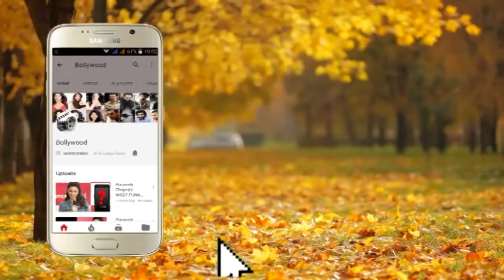Mohnish Behl at the Launch of New Series of Popular TV Serial Sanjeevani